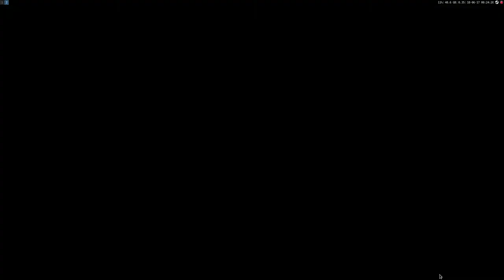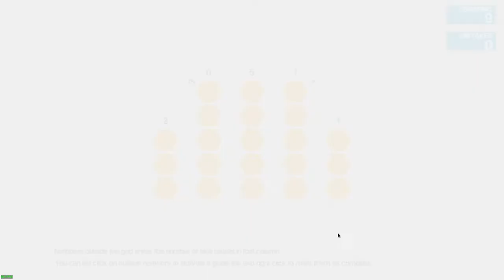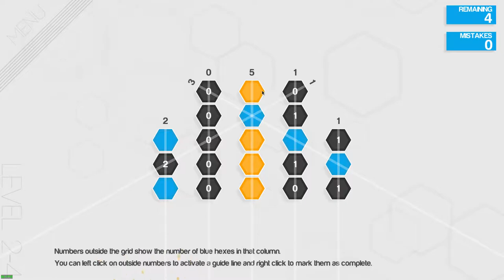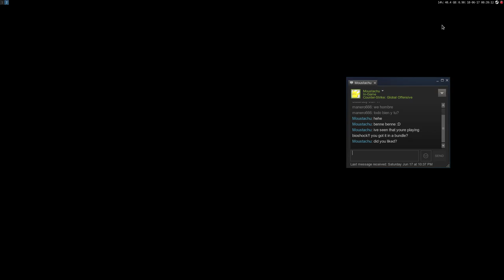Hexcells Infinite ·· Linux Native Gameplay